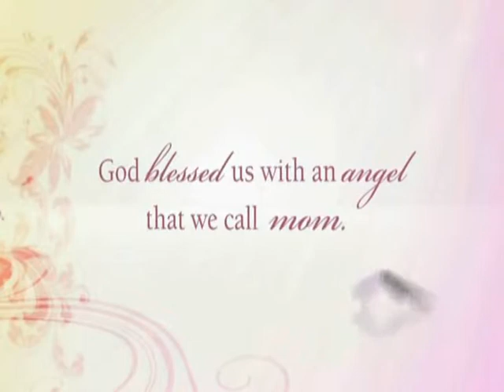Lois Brown Video Tribute